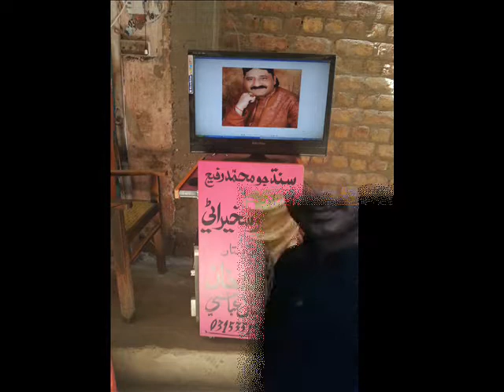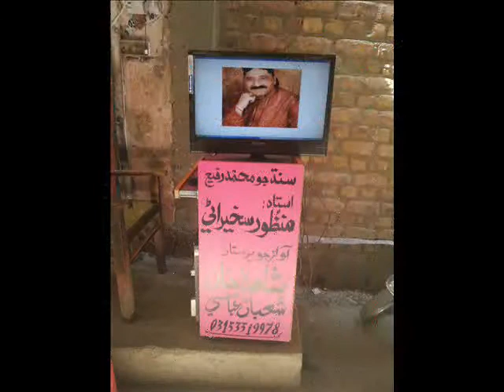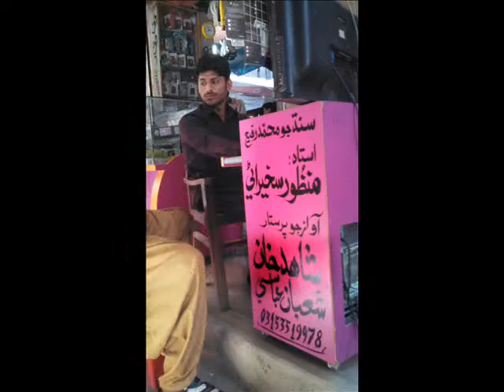achi ta ach muhja jani Volume 306=ustad manzoor sakhirani